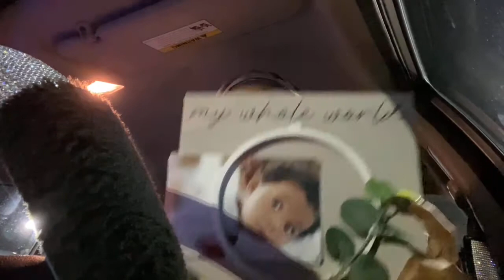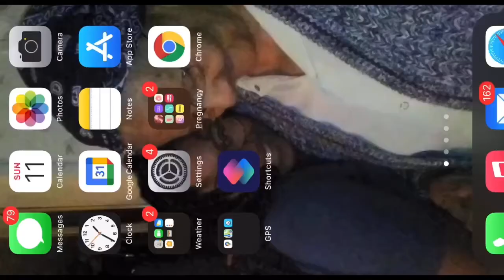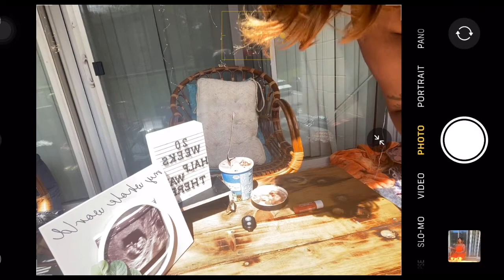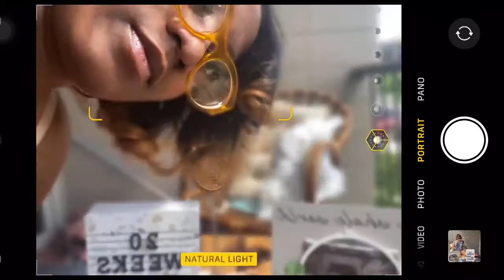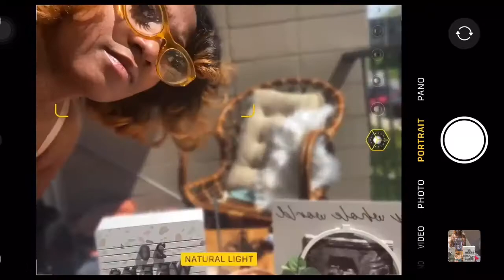My official pregnancy announcement Photoshoot ! | BTS | Baby Vlog #4 | FTM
Hello my Arie babies!!! Here is the official photo shoot of my pregnancy announcement! This video was taken April 10th and the 11th, when I was 18 weeks. As I explained in the video, because my hair was freshly done I wanted to take my 20 week pictures because my hair was not gonna make it to 20 weeks.

As I also mentioned the ultrasound used in the video, was when my baby was 10 weeks. That was because that was the last ultrasound that I had received and I was not getting my next ultrasound until after 20 weeks.

I did this photo shoot completely on my own on my patio with my cell phone and a clicker. In total I spent about $25 On the entire shoot! Because I am saving for graduation, the baby showers (yes we are having multiple.

Amazon
Bluetooth clicker
White faux rugs